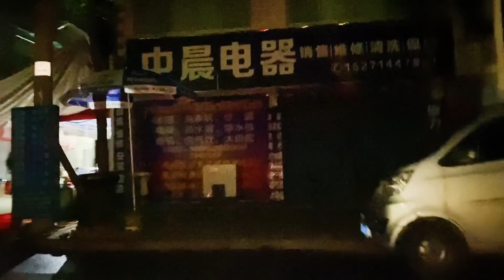半夜12点被迫蹭饭，没想到这里在办白事，阿姨安慰“没得事”！【海派高手】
请注意，本视频内容完全符合法律规定，不会涉及对动物的不当对待！ 半夜12点被迫蹭白事饭，阿姨安慰“没得事”
快来这里听听我的生活故事吧。